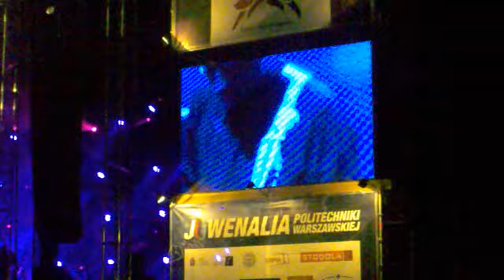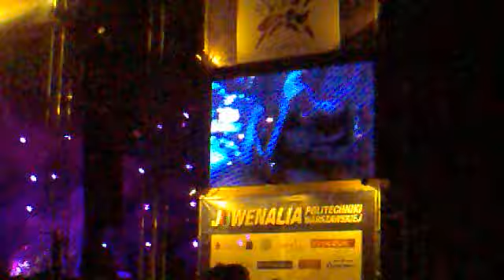Coma - Spadam (Warszawa, 19.05.2012 - Juwenalia Politechniki Warszawskiej)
Fragment koncertu zespołu Coma - Juwenalia Politechniki Warszawskiej na Polach Mokotowskich w Warszawie